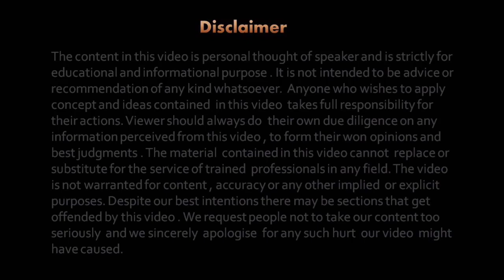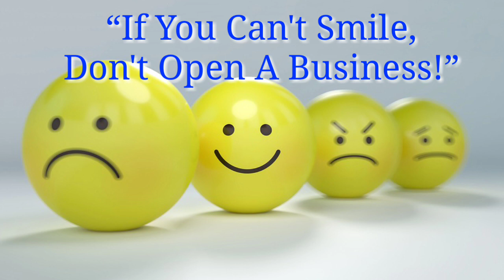मन प्रसन्न, जीवन प्रसन्न....Happiest Mind..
Being happier doesn’t have to be a long-term ambition. You can start right now.

Sometimes it seems like your brain just sits around creating lousy feelings and worries. You want this, you’re frustrated about that, you’re annoyed about some other thing and the list never stops. And it makes it impossible to be happy.

This video will help to make, happy faces, happy minds and happy souls.

arathe11

# Mind Power

# Shriniwas Marathe